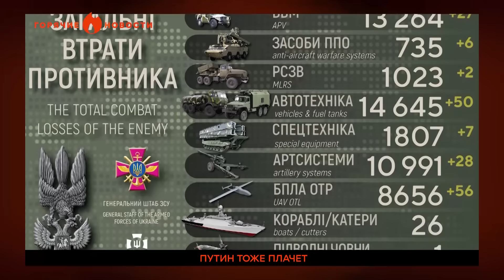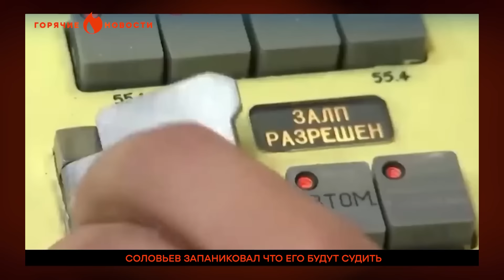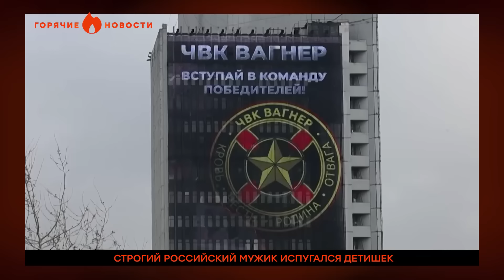БОЛЬШЕ КР*ВИ? В студии Соловьева УГРОЖАЮТ женам воинов ВСУ | ГОРЯЧИЕ НОВОСТИ 01.04.2024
🔥 Путин плачет.
🔥 В Уфе курьер чуть не завалил многоэтажку.